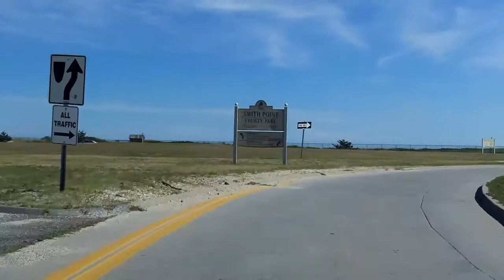William Floyd Parkway (CR 46 from NY 27 to Smith Point Park) southbound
William Floyd Parkway (named for a signer of the Declaration of Independence from Long Island) is a major north-south arterial through central Suffolk County. It serves a major role in traffic distribution on Long Island, but was planned to play a much larger role not only confined to Long Island...

Highlights: Smith Point Bridge, Smith Point County Park, TWA Flight 800 International Memorial, END CR 46 (Abandoned Parkway Stub?)

For Historic Overview of the parkway and the elaborate plans that never were